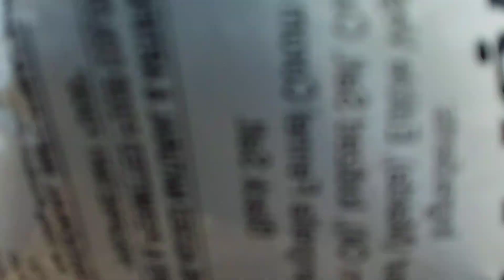vlog minivlog villagevlog blogging vlog bhojpuri vlogs friendsforever vloger #